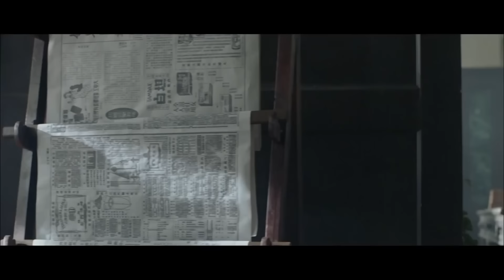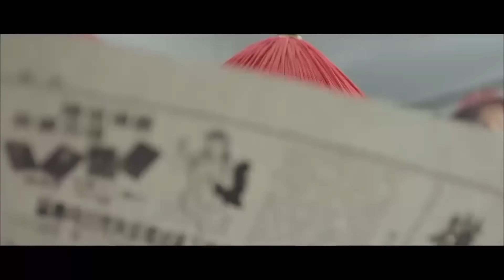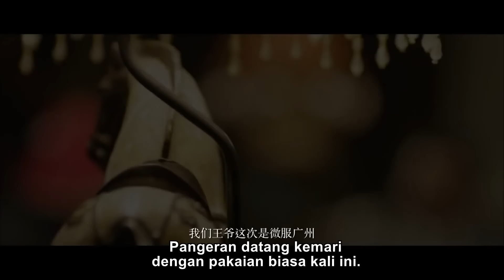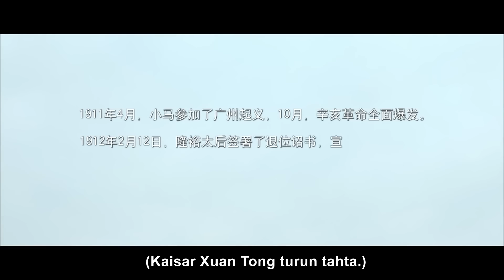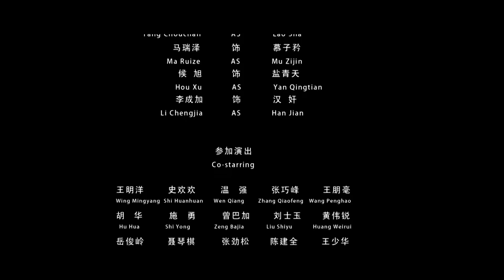🎬Seorang anak laki-laki yang diremehkan menjadi master seni bela diri yang tak terkalahkan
Pada tahun 1912, Xiao Ma, putra Raja Petinju, dikalahkan dalam Kompetisi Sepuluh Seniman Bela Diri Guangdong. Kemudian dia diminta oleh ibunya untuk bekerja di Departemen Luar Negeri. Xiao Ma menemukan bahwa Pangeran Duo Luo berkolusi dengan orang asing untuk menyelundupkan tembakau, jadi dia membakar tembakau tersebut. Ketika Pangeran Duo Luo membunuh keluarga Xiao Ma, jiwa patriotismenya bangkit. Dia bertempur bersama Pangeran Duo Luo untuk melindungi negaranya.